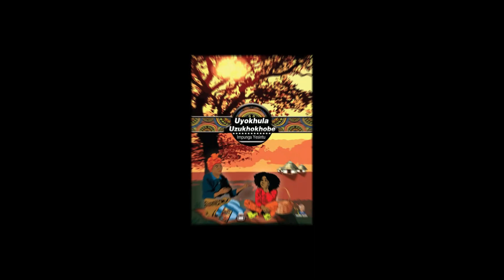Ake sixegise kancane enkolweni siqinise emsamo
umsamo unamandla ngaphezu kwenkolo